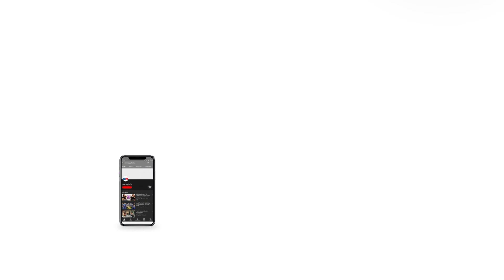"Acting Kara lo Koi chota mota role de do” - Neena Gupta on life after lockdown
Recently, Neena took to her Instagram to share a video, expressing what she feels like doing once the Coronavirus lockdown is over. The Shubh Mangal Zyada Saavdhan actor, who is currently quarantining in Uttarakhand, through a video exclaimed that she is missing Mumbai a lot.